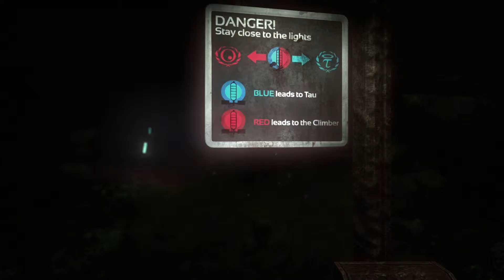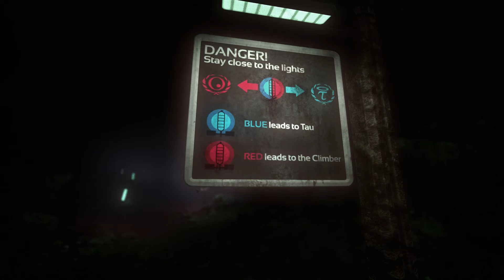SOMA • [GER/HD] [#27] Wer ist echt?!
► Genre: Horror

► Hersteller/Publisher: Frictional Games (2015).

► Technik:

Gezockt wird: Am PC ;-)
Mikrofon: Samson G-Track
Headset: Logitech G430
Video und Gamesound: Dxtory
Gelaber: Audacity
Schneiden und Rendern: Adobe Premiere Pro CC 2014
Thumbnails: Gimp 2.0